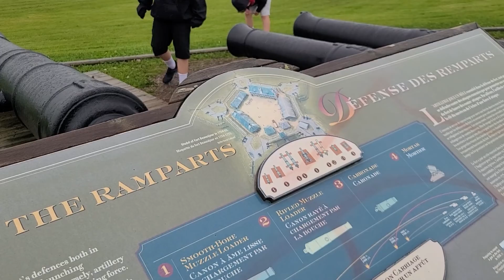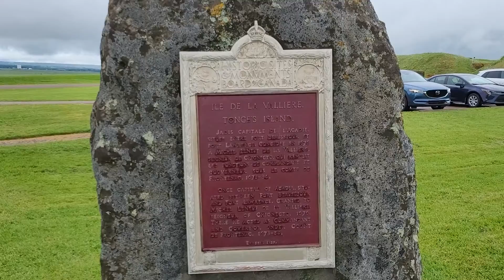URBXTV-Fort Beauséjour – Fort Cumberland National Historic Site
You can also make a small donation to my PayPal as well, just click the link to take you to my PayPal